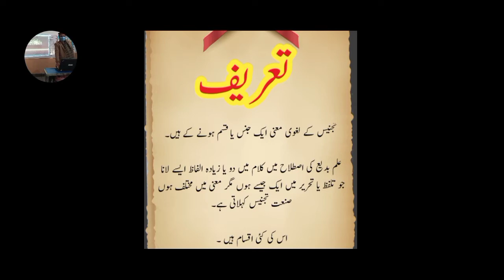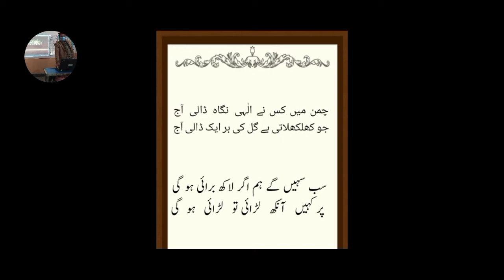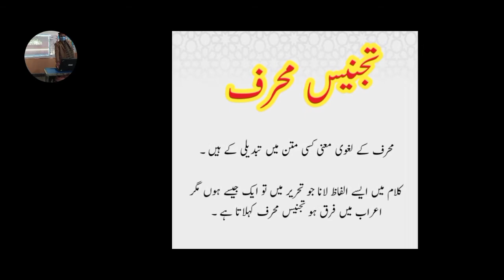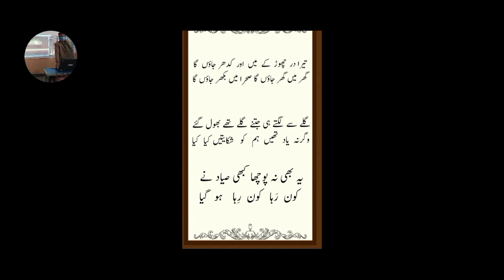Urdu Lecture ( Sanat Tajnees)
Urdu Lectures (Amir)